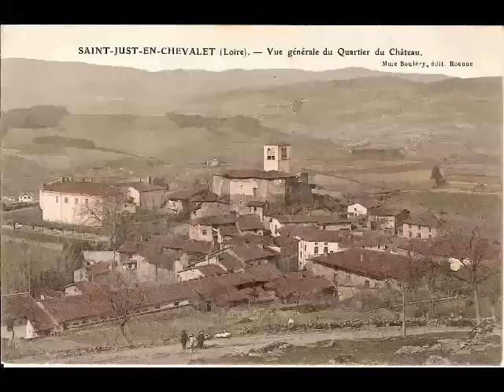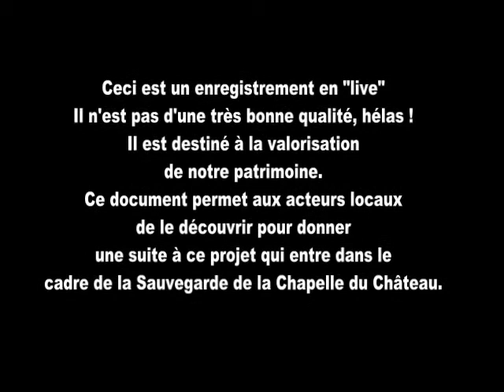NOTRE DAME DE L'ORMET.mp4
Enregistrement en "live" d'un support musical qui entre dans le cadre des travaux de valorisation et de sauvegarde du patrimoine cultuel de Saint Just en Chevalet.

Ce document est un brouillon qui permettra aux personnes associées de prendre connaissance du projet pour finaliser son développement et dans la période difficile pour notre paroisse son utilisation...

Objectif : réalisation numérique en 2013

Droits : JMBC SAINT JUST EN CHEVALET

plus d'infos : contacter l'auteur via Chaine you-tube.